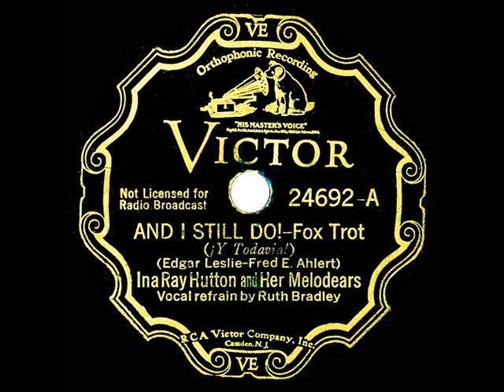1934 Ina Ray Hutton - And I Still Do (Ruth Bradley, vocal)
Posting both sides of the first commercial record release by Hutton’s all-girl swing band, her only one for the Victor label prior to a handful of later dates with Vocalion/OKeh.  Vocalist Bradley also doubled on clarinet and alto sax.  See also the flipside “How’s About Tomorrow Night”:

From 78rpm Victor 24692 - And I Still Do (Leslie-Ahlert) by Ina Ray Hutton and her Melodears, vocal by Ruth Bradley, recorded in NYC July 19, 1934 .